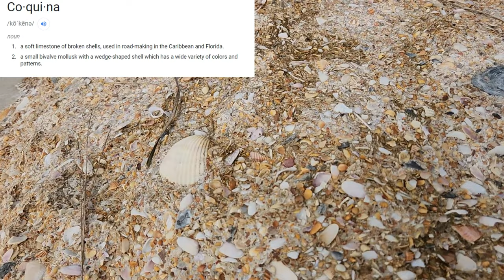On Island Time! Conch Island, Saint Augustine Florida. Sailing Horus ep. 41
This week, we make our way over to Conch Island, where we explore our surroundings and get some exercise. We aren't there long before we find some jellyfish, seashells, and sea turtle eggs. We see some deer tracks, mangrove seeds, and coquina too. The kids play in the sand and use their imaginations as I relax and enjoy the weather. We tell you about where we've been anchored, and we show you just how beautiful Conch Island really is.
Check out some of the links below to find out more.
Facebook Come check out our Instagram, where we post all of our best photograph work.
Our Tiktok is full of short silly clips.
Get involved and join us on one of our many fun platforms. Tiktok